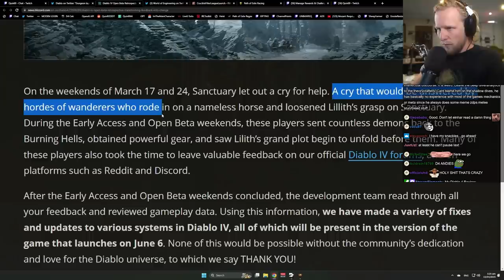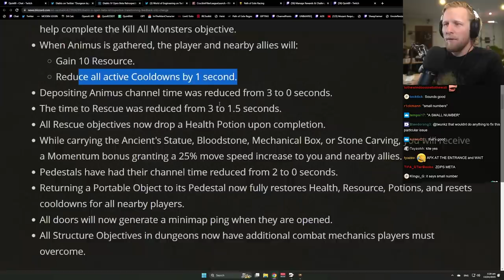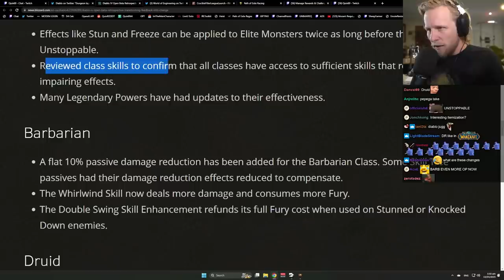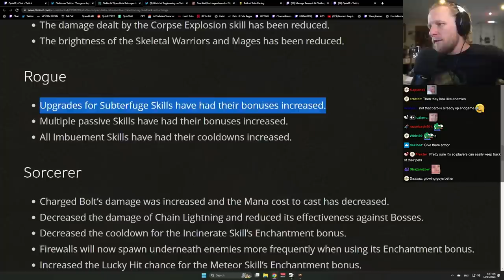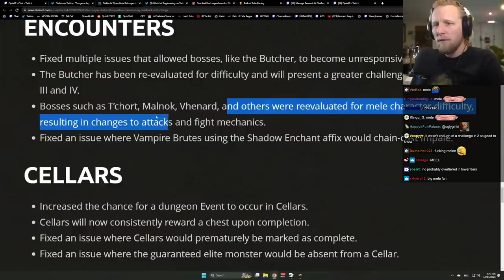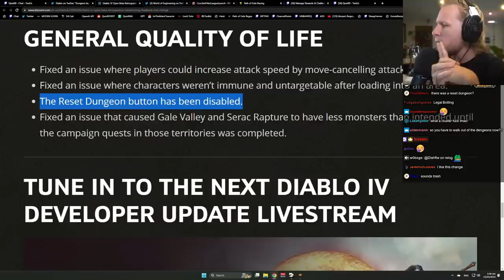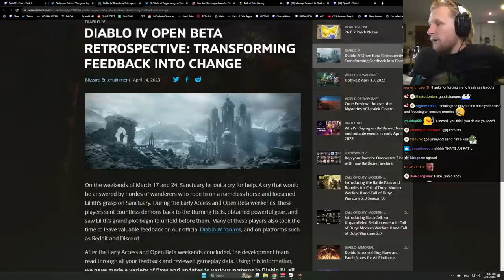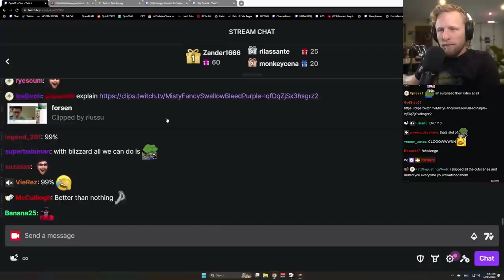"They are listening" - Diablo 4 Post-Open Beta Update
Timestamps:
0:00 Intro
1:53 Dungeons
7:30 Classes
8:30 Barbarian
9:20 Druid
11:19 Necromancer
12:30 Rogue
12:40 Sorcerer
14:21 UI
15:31 Encounters
18:33 Cellars
18:55 General QoL
22:24 Thoughts on the changes

Credits:
Editor: Garyukov
Thumbnail: Garyukov